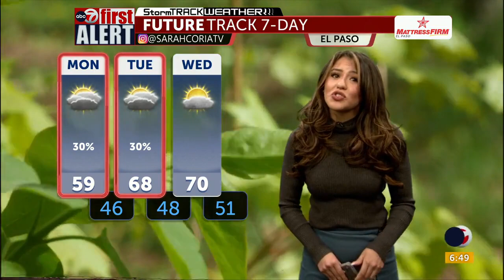ABC-7 First Alert: Strong winds, increased rain chances, and cooler temps